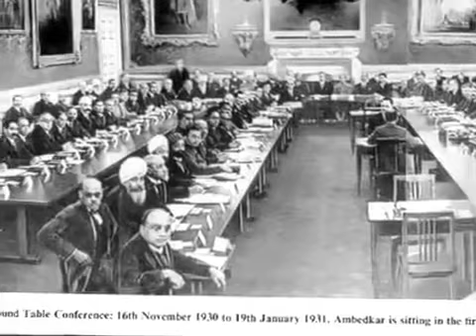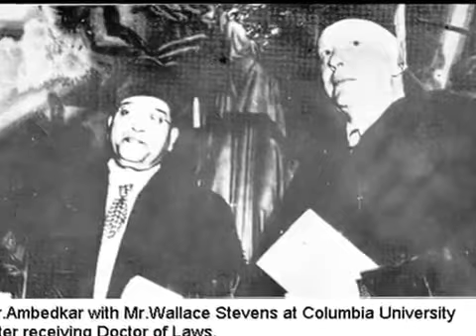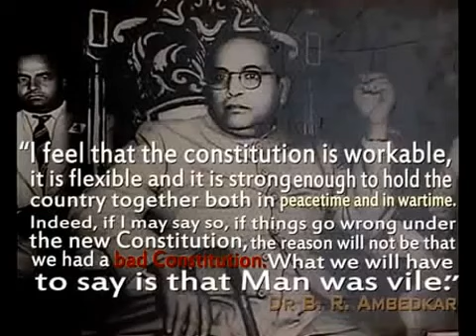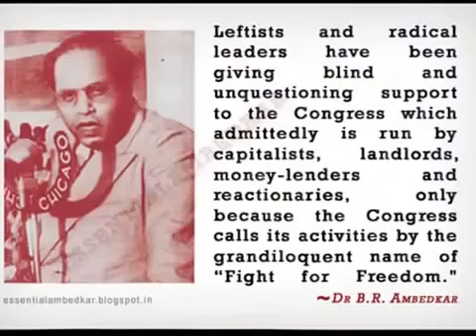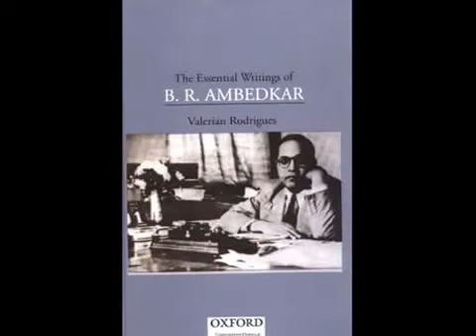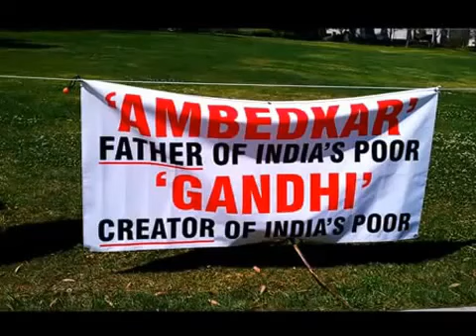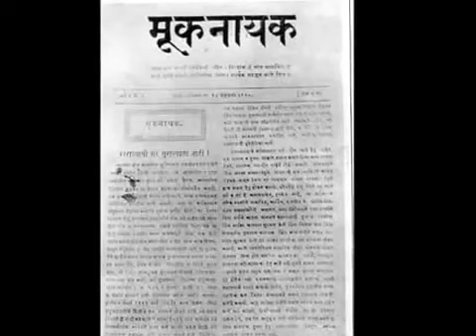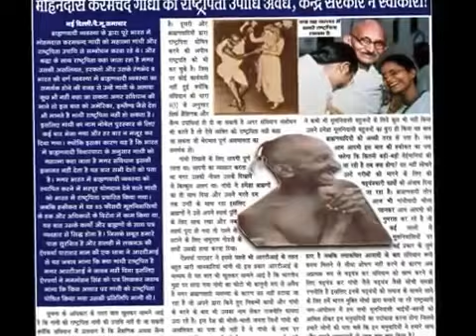Dr.Ambedkar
बाबासाहेबांची २१ मिनिट ५४ सेकंदाची मुलाखत ज्यामध्ये बाबासाहेबांनी गांधीविषयी, सुभाषचन्द्र बोस यांच्या विषयी, भारतीय स्वातंत्र्याविषयी, आणि पुणे कराराविषयी मत व्यक्त केल आहे.बाबासाहेबांचा आवाज ऐकल्यानंतर वेगळीच स्फूर्ती मिळते, हि मुलाखत इंग्रजी मध्ये आहे तरीसुद्धा सर्वांनी ऐकावी ज्यांना इंग्रजी येत नसेल त्यांनी सुद्धा हि मुलाखत ऐकून समजून घ्यायचा प्रयत्न करावा. जय भीम